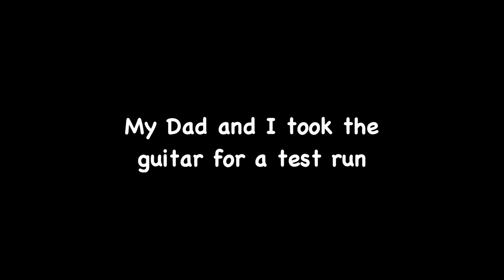Surprising My Dad With His Childhood Guitar (Full Restoration)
My magnum opus of guitar restorations in full length. Dig it.
Dad's Childhood Guitar: 1965 Vox 'Super Lynx'
0:00-0:46 Intro
0:46-1:53 Electronic Restoration
1:53-2:08 A Taste of Victory
2:08-2:38 An Unlikely Origin Story
2:38-3:16 My First Roadblock
3:16-4:47 Cosmetic Work
4:47-5:17 Final Preparations
5:17-6:19 The Big Surprise
6:19-6:41 Closing Jam
My gear:
Camera: Sony Z4-1F
Mic: Shure SM7b
Ear goggles: Audio-Technica ATH-M50x